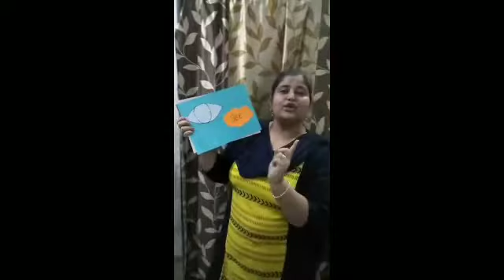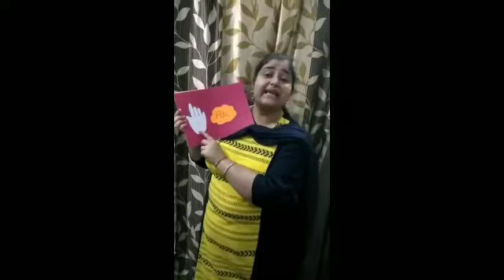My Body Parts Class 1 By Poonam Sharma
Children will learn about their body parts that are external and internal. Also they will learn about the sense organs.